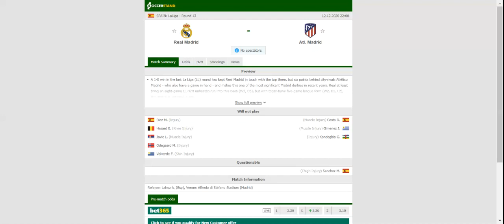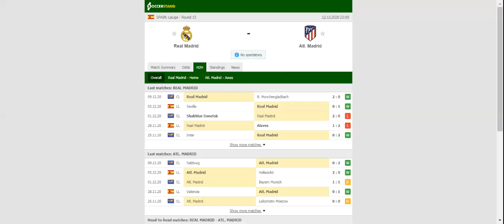REAL MADRID VS ATLETICO MADRID PREDICTION & BETTING TIPS - 12/12/2020